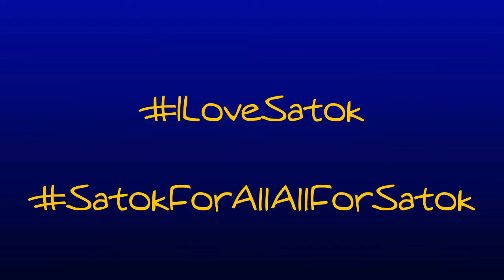Satok Prihatin di Rubber Road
16 September 2020, Rabu - Hari Malaysia disambut pada 16 September setiap tahun untuk memperingati penubuhan persekutuan Malaysia yang terdiri daripada gabungan Semenanjung Tanah Melayu, Sabah & Sarawak.
Walaupun Hari Malaysia ke-57 tahun ini disambut dengan norma baharu namun bulan kemerdekaan perlu dihayati untuk mengeratkan perpaduan antara kaum.

Bersempena aspirasi “Malaysia Prihatin”, satu lawatan ziarah telah dilakukan ke rumah  Chiew Lan Teck, 62 tahun pada sekitar jam 3.30 petang.

Chiew Lan Teck menetap bersama 4 orang adik beradik yang merupakan golongan warga emas dan seorang OKU. Pendapatannya bekerja di kedai kopi terjejas akibat Perintah Kawalan Pergerakan. Beliau telah menganggur hampir setengah tahun.

Seramai 15 orang hadir terdiri daripada SUPP Satok, PBB N.8 Satok dan Persatuan Kebajikan Petra Jaya (PKPJ).

Ziarah telah diketuai oleh Dato’ Ibrahim Baki, Timbalan Ketua Cawangan PBB N8 Satok yang ditemani oleh Tuan Abdul Samad Gany, Setiausaha Politik Ketua Menteri Sarawak serta Tuan Goh Leng Yeu, Chairman SUPP Satok.

Antara sumbangan yang diberikan adalah keperluan dapur seperti beras, oat, roti, milo, kopi dan lain-lain serta wang sumbangan. Selain menghulurkan bantuan dan barang keperluan, ziarah ini mengeratkan sillaturahim dengan beramah mesra dan bertanya khabar di antara mereka yang hadir.

Menurut Timbalan Ketua Cawangan PBB DUN Satok Dato' Ibrahim Baki,
“Dalam kita meninjau, kita juga berjumpa dengan masyarakat yang kurang berupaya yang terkesan akibat penularan wabak COVID-19 dan Perintah Kawalan Pergerakan (PKP) dengan membantu mereka mengikut kemampuan yang ada.

“Di Sarawak, beginilah kehidupan kita. Walaupun kita Melayu, Cina, Iban, Bidayuh dan sebagainya masing-masing kenal budaya dan hormat antara sesama kita,”

Yang tua dihormati, yang muda dikasihi. Program Satok Prihatin ini membuktikan tanpa mengira bangsa, agama, kepercayaan, umur dan latar belakang, menjadi tanggungjawab semua pihak untuk saling bantu-membantu khususnya pada masa negara kita sedang berperang dengan wabak Covid-19.